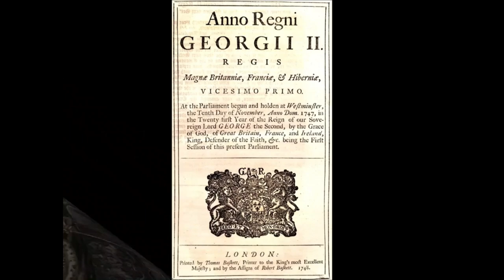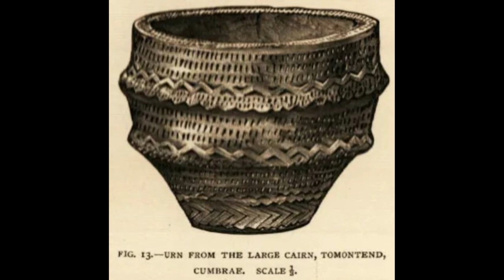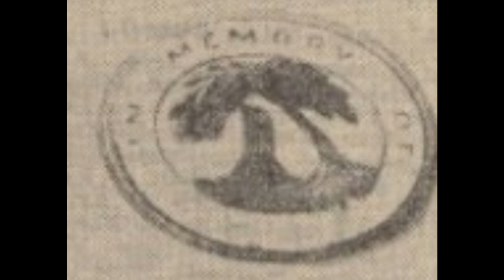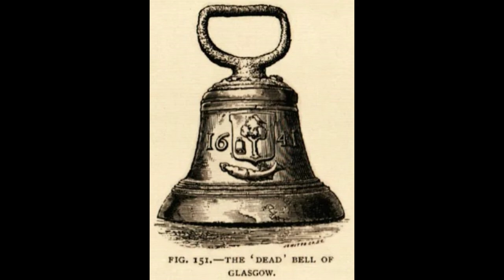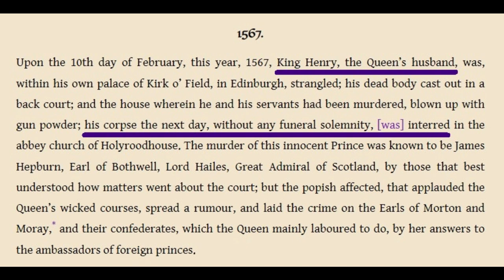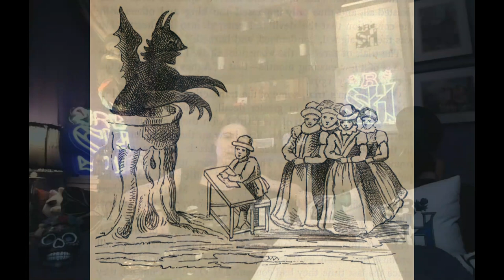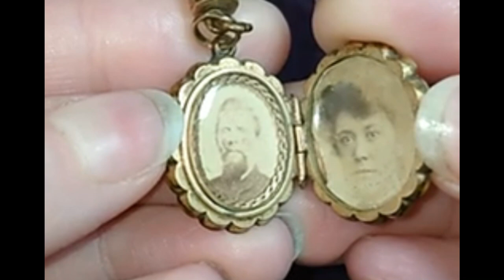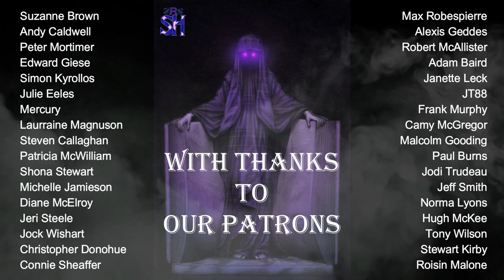Scottish Death Traditions & Customs Pt. 2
Welcome to part 2. This ended up being a wee bit too long to have as 1 episode so it was split into 2 parts at short notice after most of the editing and pictures had been added. Hope no-one minds.

Thank you to Random Scottish History supporters & followers, but especially to my Patrons, who are mainly responsible for my being able to provide these wee videos to the interested out there

Outro music is Niel Gow's 'Lament for the Death of his 2nd Wife,' by Paul Burns.